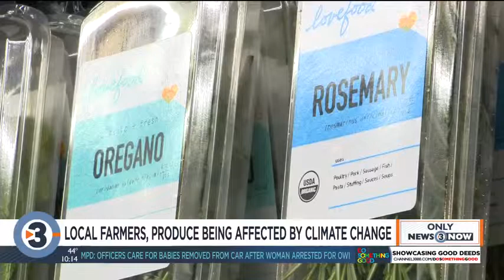Climate change affecting local farmers, produce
Some local farmers are feeling less confident going into this growing season, because of an unusually wet 2018.